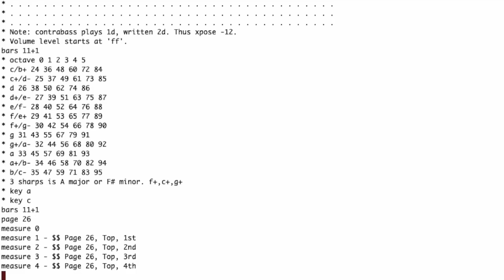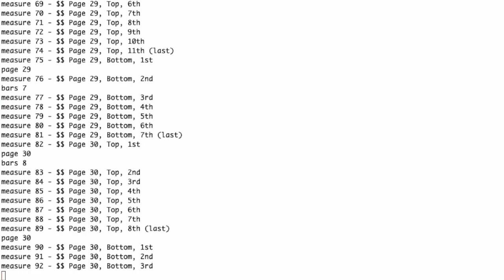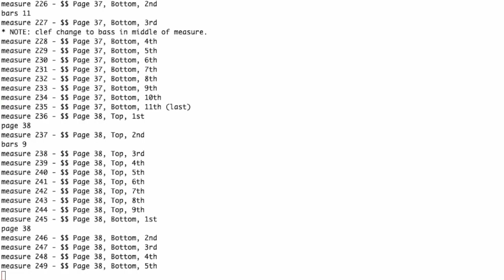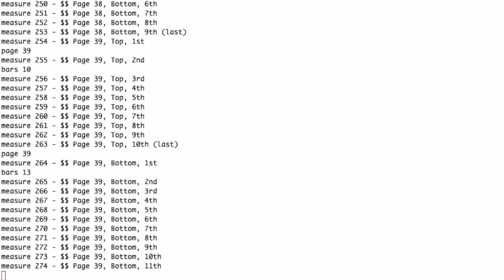Beethoven's 2nd Symphony, 2nd Movement (of 4) - gcs format - 2024-04-09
This is computer generated. There are 17 'channels' needed for Beethoven's 2nd Symphony, movement 2.

The text file is in GCS format era 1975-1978. I converted musicomp from Tutor to python, added crescendo, tempo changes, largo, etc. Output from the translation program can be:

Recent change: instument locations (pan) and distance from the stage (angle).

It was in the 1920s that Leopold Stokowski, the conductor of the Philadelphia Orchestra, changed the orchestral
instrument seating chart.

In addition, the audience is not directly in the middle of the instruments as the director is, but about the
depth of the stage away from the stage. The "pan" for the instruments has been changed to match this location.
As if you have a 45 degree view out of each eye of the stage.